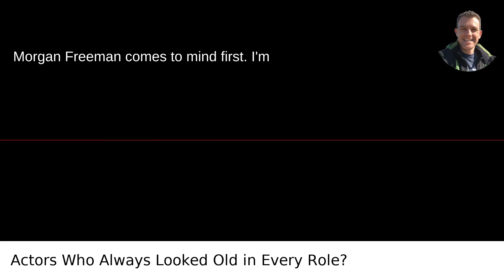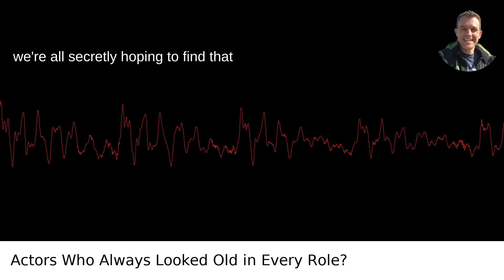Who Are Some Actors Who Have Always Seemed Old No Matter The Role Or What Their Real Age Was?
I answered this question on Quora My video answer to the question: Who Are Some Actors Who Have Always Seemed Old No Matter The Role Or What Their Real Age Was?